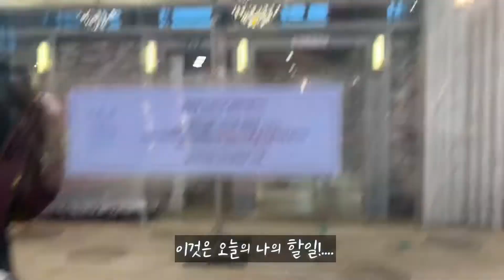Daily YoungDay V log | 데일리 영데이 | 브이로그 | 축의금 요정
늘상 기타영상만 올리다
심심해서 만들어보는데
생각보다 하루가 정되가 되더라구요

기회될때 종종 업로드해야겠습니다
모두 평안하세요